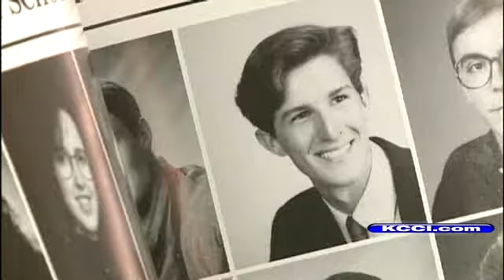Iowan Directs New 'Tron' Movie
KCCI-TV's Angie Hunt report.